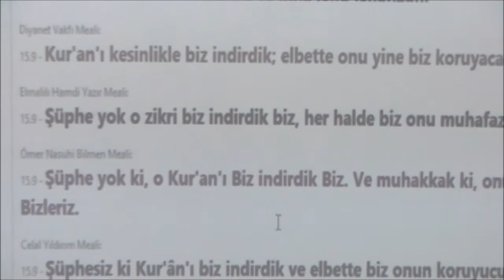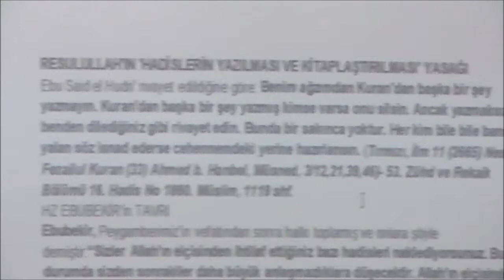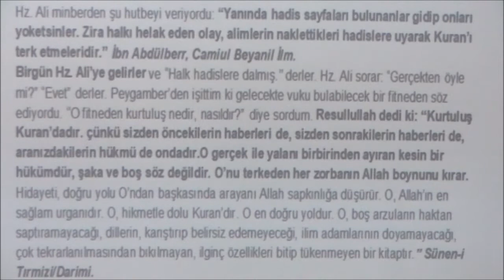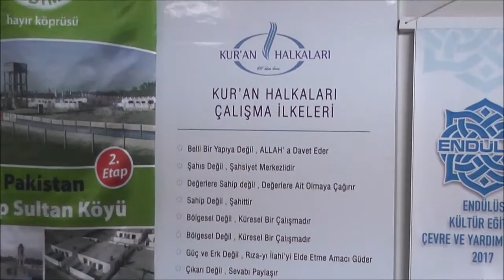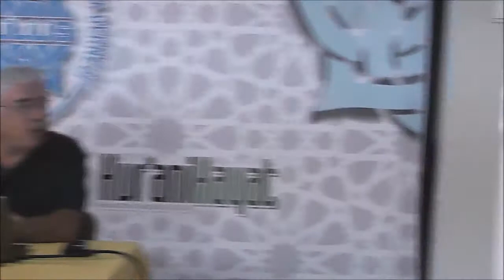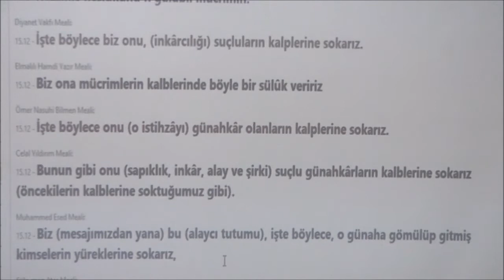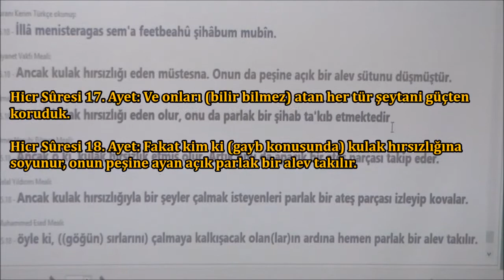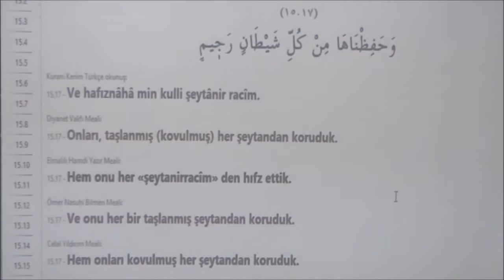Hicr Suresi 9-18. Ayetler Abdulkadir KARAMAN Endülüs Vakfı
Av. / Yazar
Endülüs Vakfı
Eylül 2017 -  İzmir